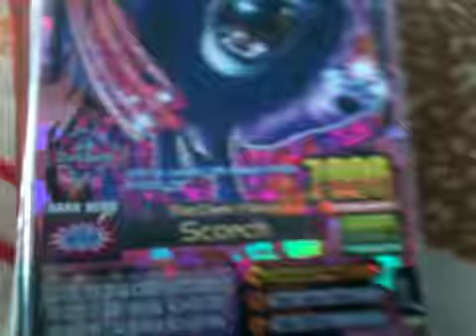Animal kaiser collection